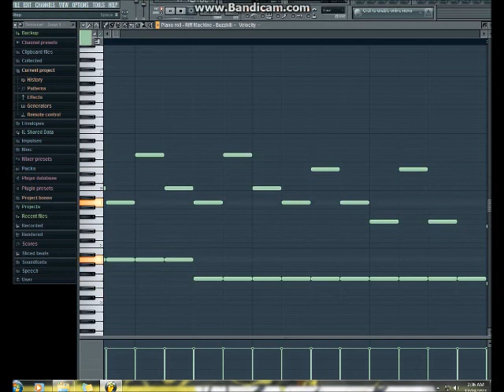FCPREMIX on FL Studios Free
This is the product of about 2 hours worth of work, a free copy of some techno beat maker a friend showed me, a cool song, and a LOT of boredom.

If I get enough likes I'll make a full version

P.S. The song looped, so after the first time around, I stopped it.